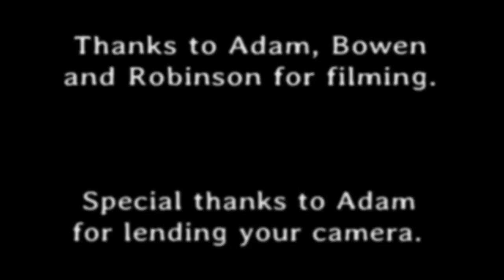Smogflaps - Lukman 2012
Sometimes, as you start to drift off to sleep, you may hear a voice.

A voice that tells you things you never wanted to know.

Listen to the voice but do not trust it.

Also, Lukman made a video.